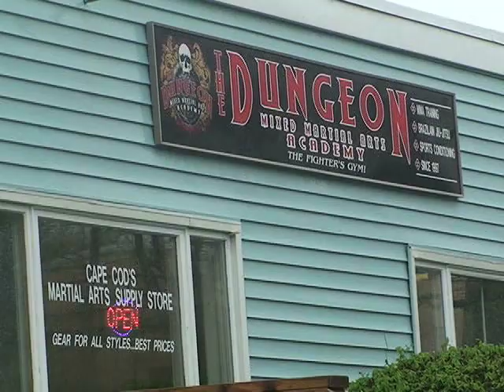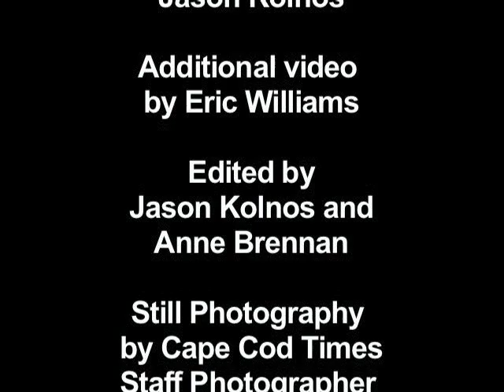Marine charts his future on Cape Cod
Marine Dominic Davila, a Chicago native who lost his leg while serving in Afghanistan, recently got out of the service and moved to Cape Cod under unusual circumstances. Watch the inspiring story of how a tragedy that took the life of a local Marine helped Davila and his loved ones develop a powerful connection with a Yarmouth family.